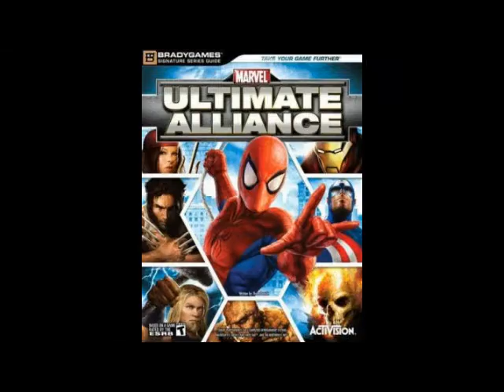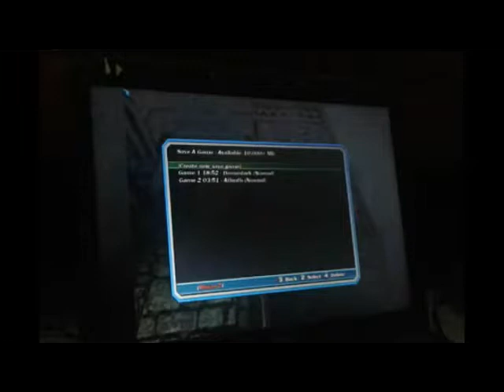hc review Marvel Ultimate Alliance #13